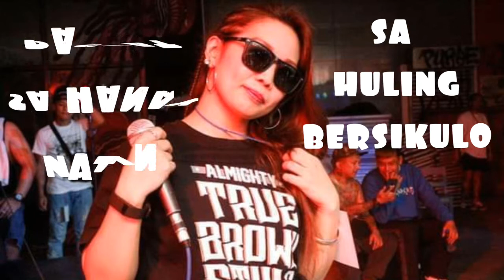TRECE LOCCAS LYRIC VIDEO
Tbs ladies collaboration